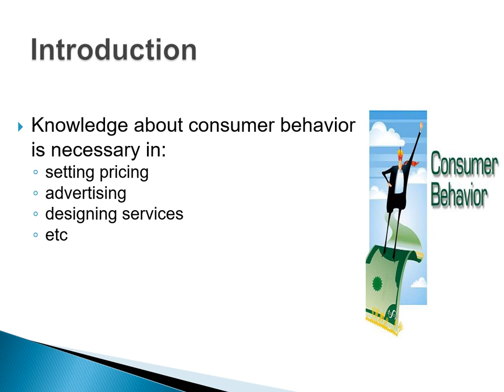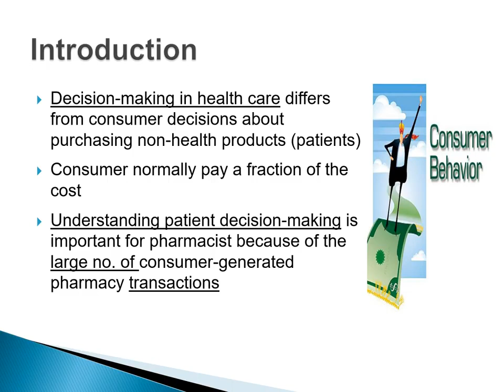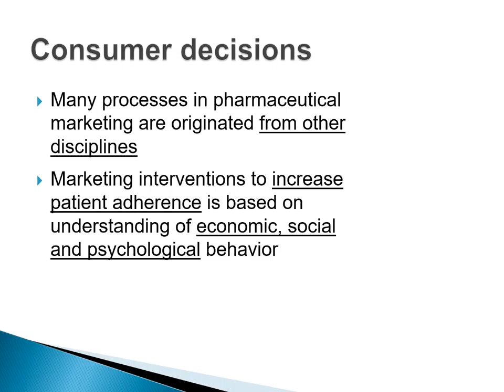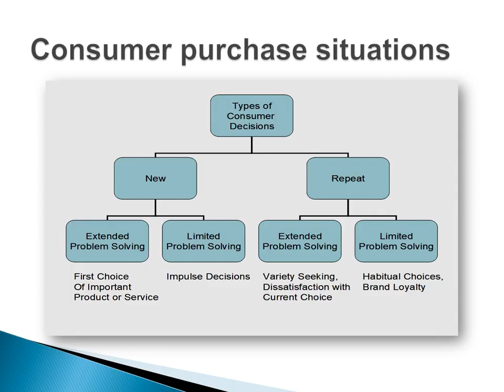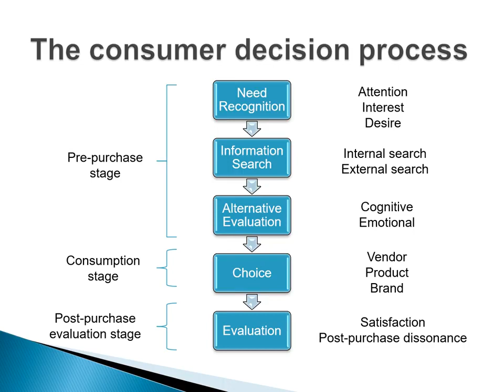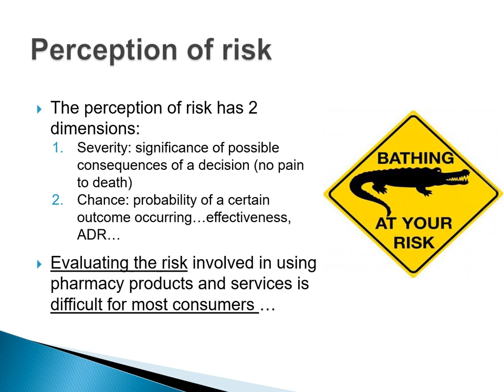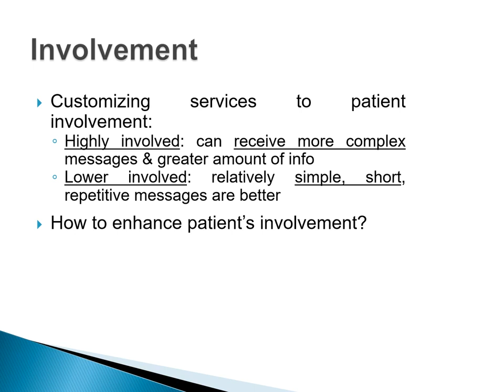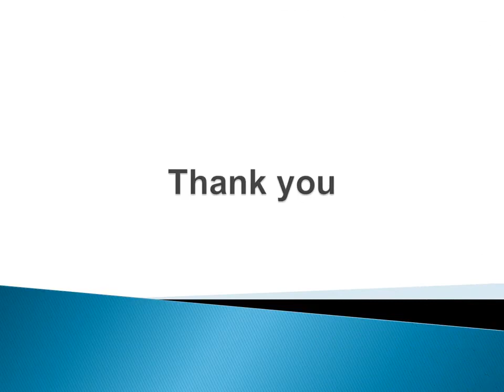Consumer Behavior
marketing - Dr bushra / first sameste